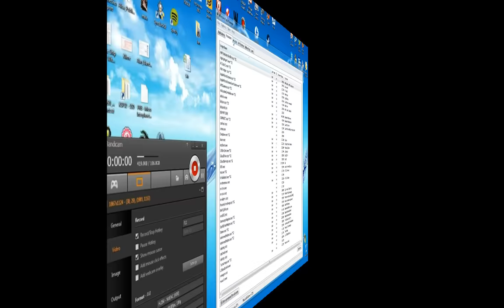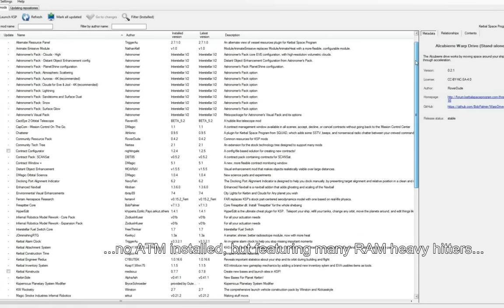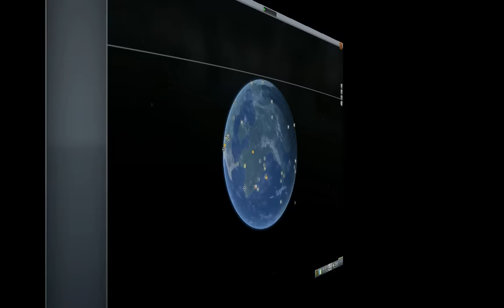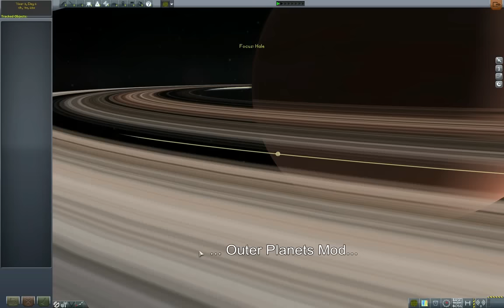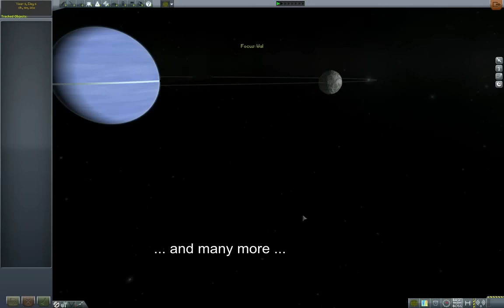KSP NEWS - Could it be ?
Could it be that Squad (or Unity) fixed the Kerbal Space Program x64 without knowing it ???

NOTE: I am not to be credited for this find, I wanted merely to show my excitement by making a video showing it
I am normally cautious when talking about x64 as it has been a hot topic for a while, however I could not sit idle and not share this with the awesome KSP community

I followed the installation steps from there, and then added mods with CKAN

It has some quirks (i.e. I had some issues with Scatterer mod, but it is still in WIP anyway), however I wanted to show what KSP can truly become.
You still might experience crashes here and there, but for me it runs waay better than 0.24.2 and 0.25 ever did

On my machine it runs stable at 7,5 GB RAM with framerate between 40-60 FPS (15-30 when recording)
Specs:
Intel Core i7-3820
16 GB RAM
GTX 780
SSD drive